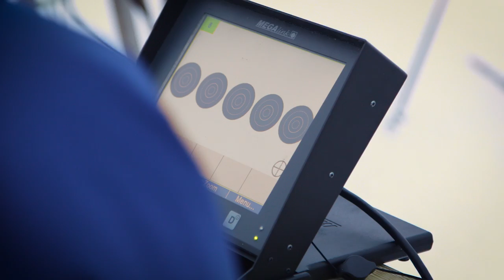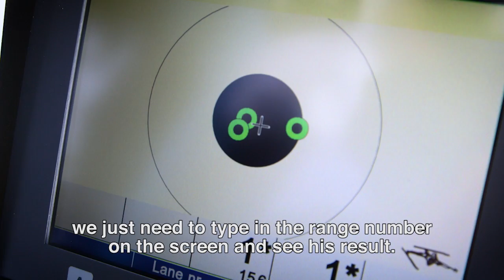IBU Cup 1: On Target in Beitostølen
A new electronic target system, which tracks each individual shot. is being tested this weekend in Beitostølen.